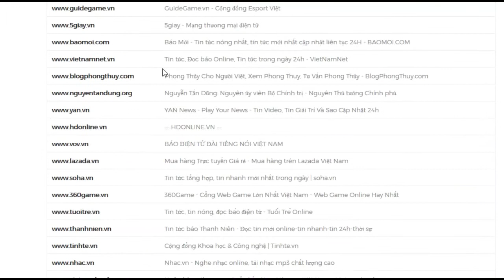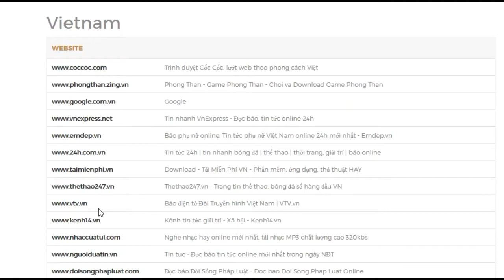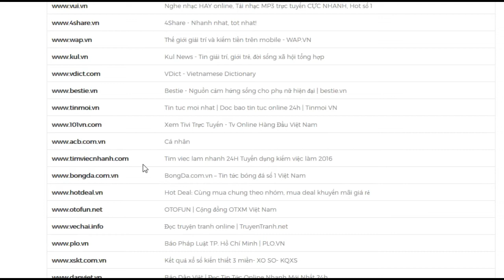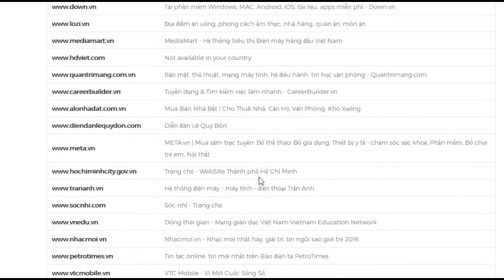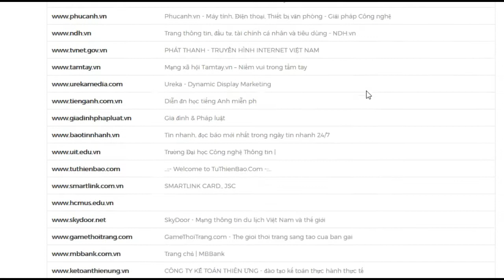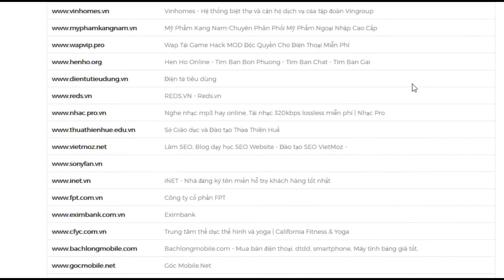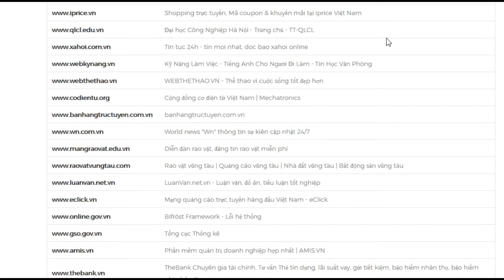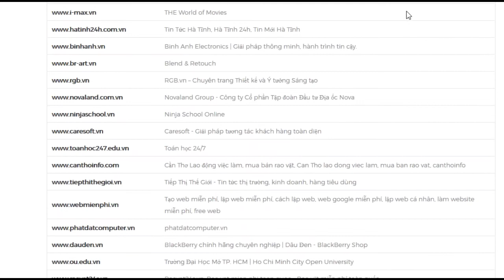Bảng Xếp Hạng các trang web việt nam có tên miền " *.vn "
Trang web tại Việt Nam có tên miền ".vn" ,có số lượt truy cập từ 5.000 lượt/tháng đều xếp theo thứ tự từ trên là nhiều lượt truy cập nhất và xuống cuối là ít nhất.
Bạn cần biết về các trang web .vn xin xem tuần tư trong clip, để tránh bị lừa gạt.
Mỗi tháng sẽ cập nhật danh sách mới trên trang web

Giới thiệu có chọn lọc về bảo vệ an toàn,bảo mật thông tin cá nhân ,thông tin tư nhân.Phổ biến mới về những phần mềm miễn phí ,những tiện ích tốt ,thủ thuật hay nhất và áp dụng hiểu quả nhất từ Petertran,từ NguyênTruong và Saigon-onex cho người dùng Việt Nam